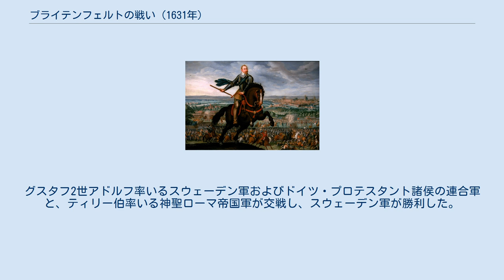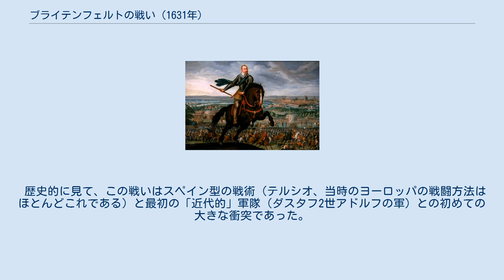ブライテンフェルトの戦い (1631年)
レンナート・トルステンソン
ヨハン・セルクラエス
ハンス・フォン・アルニム＝ボイツェンブルク
ブライテンフェルトの戦いにおけるグスタフ・アドルフ ブライテンフェルトの戦い（ブライテンフェルトのたたかい, Battle of Breitenfeld）とは、三十年戦争中の1631年9月17日（旧暦9月7日）にドイツのライプツィヒ北方のブライテンフェルト郊外でおきた戦い。
グスタフ2世アドルフ率いるスウェーデン軍およびドイツ・プロテスタント諸侯の連合軍と、ティリー伯率いる神聖ローマ帝国軍が交戦し、スウェーデン軍が勝利した。
 1631年5月20日に起こった神聖ローマ皇帝軍の「マクデブルク強奪」は、ドイツ内外から激しい批判にさらされ、ティリー伯の名声は失墜した。
それまで日和見だったザクセン選帝侯ヨハン・ゲオルク1世、ブランデンブルク選帝侯ゲオルク・ヴィルヘルムがグスタフ2世アドルフと同盟を結んだ。
それどころか、カトリックの主軍であり、ティリー伯の主君であるバイエルン公マクシミリアン1世が秘密裏にフランス王国と協定を結ぶ。
ティリー伯は孤立し、補給を求めて逡巡する。
結局ティリー伯は、ザクセンに進撃し、9月にライプツィヒを占領する。
対するスウェーデン軍は、ザクセン選帝侯軍と合流し、ライプツィヒへ向かった。
ティリー伯は、籠城戦を考えていたが、彼の副官パッペンハイムが独断で進撃に出る。
やむなくティリー伯もパッペンハイムの後に出陣した。
 9月17日早朝9時、両者は、小村ブライテンフェルト郊外で対峙した。
ティリー伯率いる皇帝軍は約33000人、グスタフ2世アドルフ率いるスウェーデンとザクセンの連合軍は約40000人であった。
両軍およそ8万の大会戦である。
この戦いの布陣は両者で全く異なっていた。
ティリー伯率いる皇帝軍はテルシオと呼ばれる伝統的な隊形を取った。
対するスウェーデン・ザクセン連合軍は、旅団を中心とした機動力に優れた布陣を取った。
しかも火器の活用に重点を置いた。
銃兵の機動力はティリー伯の通常の3倍であり、そして最も重要なことは野戦に大砲を用いたことである。
皇帝軍にも大砲はあったが、わずか36門。
スウェーデン軍は100門を擁していた。
グスタフ2世アドルフの軍事は、全く皇帝軍のそれとは違っていたのである。
 戦闘は砲撃戦によって始まった。
スウェーデン軍の守りは堅く、皇帝軍は、ザクセン軍に集中攻撃を浴びせた。
ザクセン軍はもろくも壊滅し、ザクセン公共々、後方に逃亡した。
皇帝軍は、その勢いでスウェーデン軍に攻撃を仕掛けたが、全くスウェーデン軍に動揺は見られなかった。
グスタフ2世アドルフは戦闘隊形を臨機応変に対応させ、隙を作らせなかった。
一方的な皇帝軍の攻撃にも関わらず、スウェーデン軍に損害は出ず、火力に勝るスウェーデン軍が逆に押し返し始めるのである。
 この頃になると、皇帝軍には逃亡兵が相次いでいた。
ティリー伯の副官パッペンハイムは戦局が悪くなると逃亡し、ティリー伯自身も重傷を負い、撤退兵に守られながら辛うじて逃亡に成功した。
しかし皇帝軍の残兵はわずか6000人。
この大敗にライプツィヒまで放棄せざるを得なくなった。
皇帝軍の戦死者は、12000人、捕虜7000人にも及び、残されたものは全てスウェーデン軍に接収された。
対する連合軍の戦死者は、スウェーデン軍の1500人、ザクセン軍の3000人であった。
戦闘は夕刻までに終了し、凡そ7時間であった。
 この戦いは、プロテスタントにとって初めての勝利であった。
心理的にもその影響は多大であった。
ザクセン公国の首都ドレスデンでは、9月17日を感謝祭に指定し、長らく祝日とされたのである。
グスタフ2世アドルフは、プロテスタント勢力の英雄となったのである。
 なお、ブライテンフェルトの戦いは、1642年11月2日にも行われている。
この時はすでにグスタフ2世アドルフはいなかった（ブライテンフェルトの戦いの翌年に起こったリュッツェンの戦いで戦死してしまったため）。
しかし彼の忠実な部下だったトルシュテンソン将軍によって皇帝軍に勝利を収めている。
この戦いは、第二次ブライテンフェルトの戦いと呼ばれている。
 ブライテンフェルトの戦いは、1631年9月17日、ライプツィヒの北4マイルにある平らでほとんど起伏のないサクソン平原で行なわれた。
 歴史的...